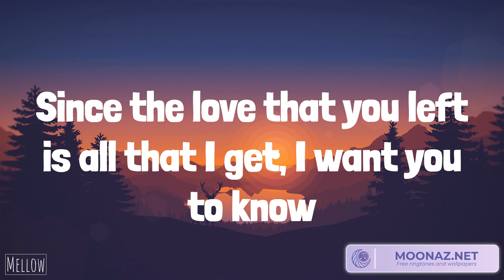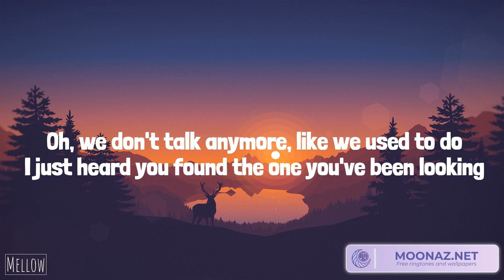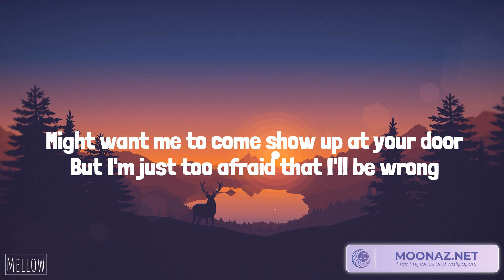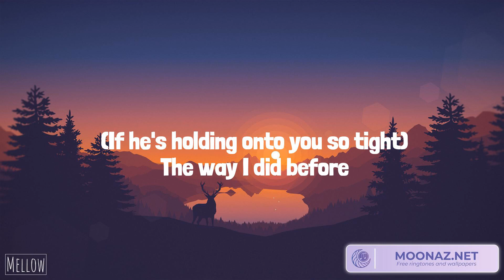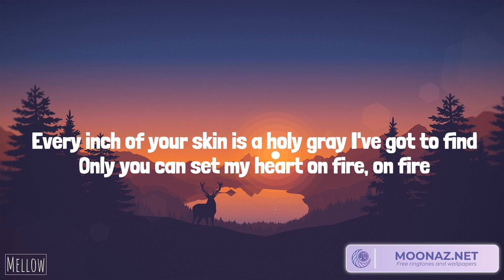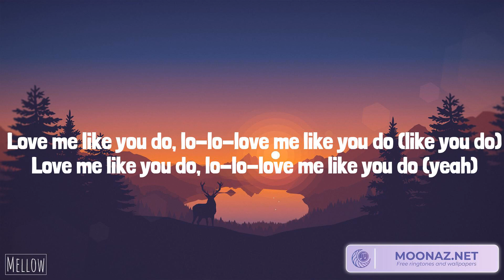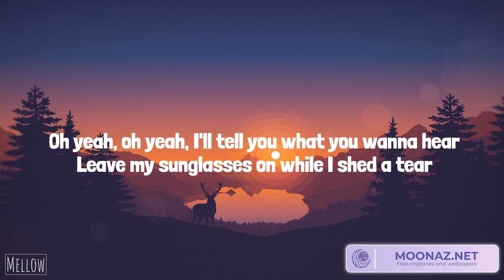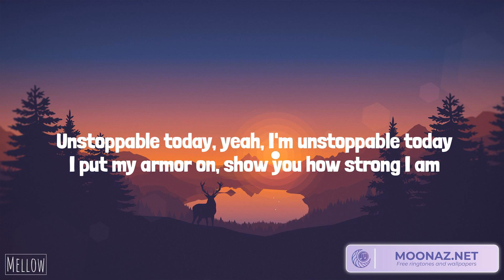Justin Bieber - Ghost (Lyrics) Charlie Puth - We Don't Talk Anymore (feat. Selena Gomez) | Ellie Go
Justin Bieber - Ghost (Lyrics) Charlie Puth - We Don't Talk Anymore (feat. Selena Gomez) | Ellie Goulding, Sia

Lyrics:
Woah-oh-oh-oh
Na-na-na